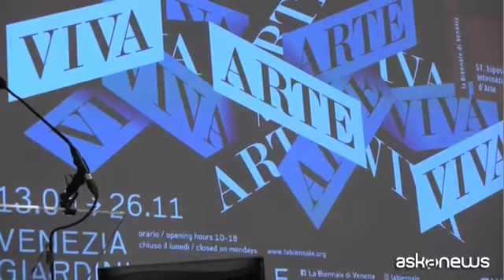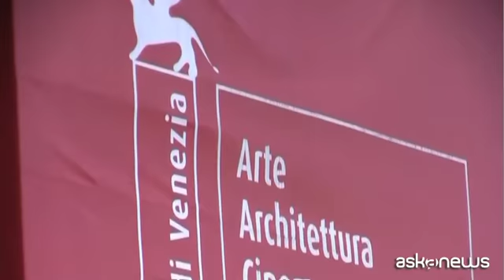La Biennale d'arte di Christine Macel: umanesimo e libertà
Venezia (askanews) - Libertà, umanesimo, resistenza. Sono queste le parole chiave intorno alle quali è stata concepita la 57esima Esposizione internazionale d'Arte della Biennale di Venezia, curata da Christine Macel e intitolata VIVA ARTE VIVA. Una nuova edizione che è stata presentata in una giornata di pioggia che, se possibile, ha aumentato il fascino mai banale della città e che, una volta di più, cercherà di mostrare come l'arte, soprattutto quella contemporanea, possa dire qualcosa di nuovo e di utile sul mondo. A fare gli onori di casa il presidente della Biennale Paolo Baratta, che ha parlato dell'ispirazione di fondo della mostra di Macel.
"Un umanesimo - ha detto dal palco - che celebra la capacità degli uomini di non soccombere a quanto intorno a essi la storia sviluppa".
La curatrice ha sottolineato il desiderio di "mettere l'arte e gli artisti al centro della mostra" e di fare della Biennale uno strumento per fronteggiare le crisi, i conflitti e le energie negative che circolano nel nostro mondo.
"L'arte - ci ha spiegato Christine Macel - è il luogo dove si può sviluppare uno spazio di libertà e di resistenza e il mercato non c'entra nulla, è un altro mondo. Per me non si tratta di parlare di arte impegnata, come si faceva negli anni 50, quello che mi interessa è l'individuo e il modo in cui vuole essere nel mondo".
La mostra curata da Macel si sviluppa intorno a nove capitoli, detti anche "famiglie di artisti", quelli chiamati dalla curatrice parigina sono 120, provenienti da 51 Paesi, e di questi 103 partecipano per la prima volta alla mostra ufficiale della Biennale d'arte, numeri che certificano anche un desiderio di rinnovamento di una istituzione ultracentenaria, che prova sempre a essere contemporanea.
"A noi - ha aggiunto Baratta - piace vedere l'opera d'arte nel momento in cui nasce. Noi siamo qui a vedere il momento in cui la vitalità degli artisti dona all'umanità un pensiero, una riflessione, una dilatazione. E questo la Biennale deve essere, e in un certo senso il tema della mostra s'addice anche all'istituzione che promuove questa mostra".
VIVA ARTE VIVA presenta nove trans-padiglioni, ma. al di fuori della Mostra ufficiale, poi, come sempre ci saranno le partecipazioni nazionali, che per il 2017 vedono 85 Paesi presenti. Tra questi l'Italia ovviamente, con il Padiglione curato da Cecilia Alemani.
"Ho voluto creare un clima propizio per gli artisti e le loro creazioni - ha concluso Macel - per poter trasmettere i diversi significati delle loro opere, e mi è sembrato fondamentale, proprio per via di questa idea di libertà, resistenza e generosità, offrire tutto lo spazio agli artisti e alle opere. Ho lasciato ai commissari piena libertà di sviluppare la propria visione, metterla nelle opere e poi lasciare che il pubblico giudichi".
Questa Biennale d'arte, che Baratta definisce anche "un grande momento di condivisione", aprirà al pubblico il 13 maggio e resterà visitabile fino al 26 novembre.